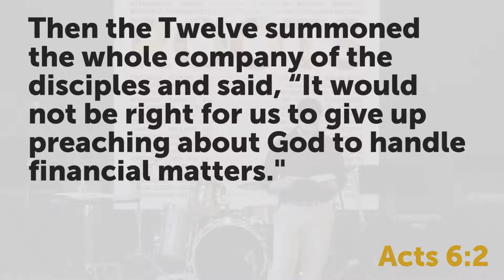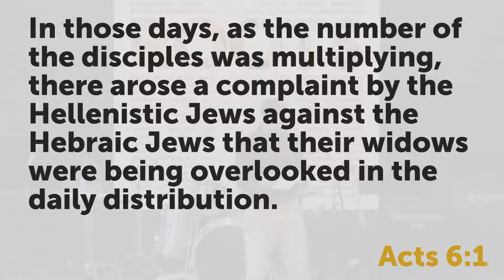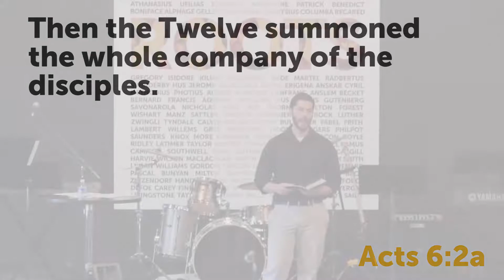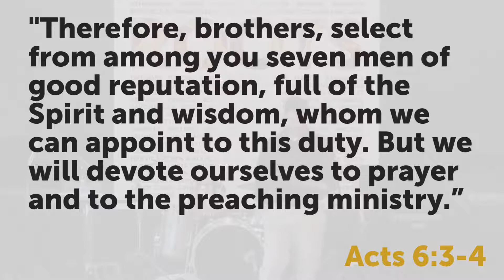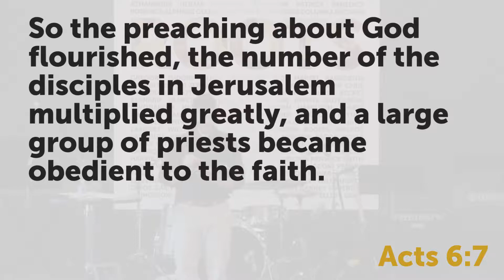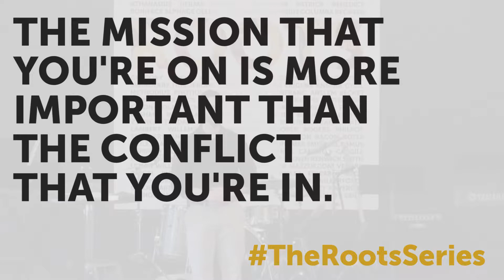A Conflict Within